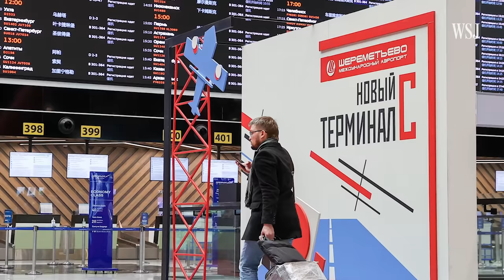Hundreds of Jets Are Stuck in a Fight Between Russia and the West | WSJ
Russia is holding more than 400 Western-owned planes inside its borders, giving leasing companies little chance of getting them back. The move could mean billions of dollars in losses for Western insurers and problems ahead for Russian airlines. Photo illustration: Laura Kammermann